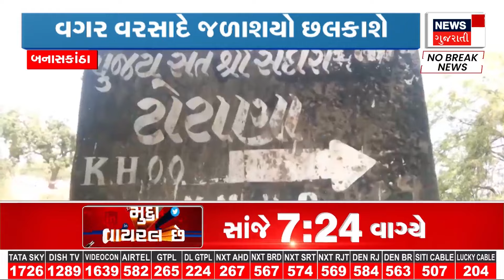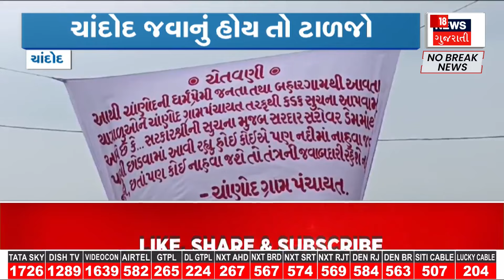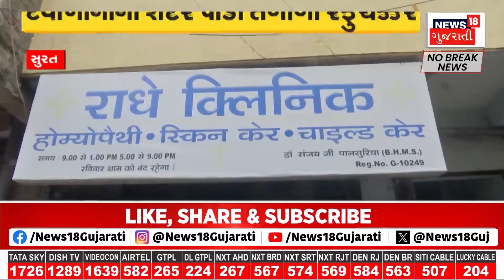Navsari News : હરિપુરા કોઝવે પાણીમાં ગરકાવ થતાં 15 ગામના લોકો મુશ્કેલીમાં | Gujarati Samachar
Navsari News : People of 15 villages are in trouble due to Haripura causeway water in Bardoli. People have to take a 25 km detour.

Navsari News : બારડોલીમાં હરિપુરા કોઝવે પાણીમાં ગરકાવ થતાં 15 ગામના લોકો મુશ્કેલીમાં. લોકોને 25 કિલોમીટર  ચકરાવો ફરવાની નોબત. n18oc_samachar